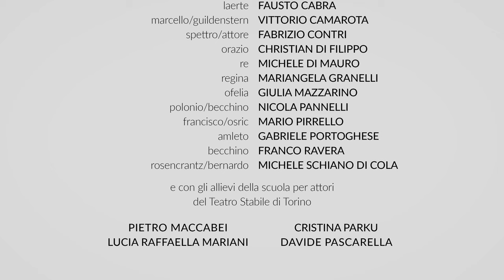What’s up, Amleto? Il making of dello spettacolo // Intervista a Mariangela Granelli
What’s up, Amleto? Il making of dello spettacolo

AMLETO
DI WILLIAM SHAKESPEARE
TRADUZIONE CESARE GARBOLI
CONSULENZA DRAMMATURGICA FAUSTO PARAVIDINO

FAUSTO CABRA - LAERTE
VITTORIO CAMAROTA - MARCELLO / GUILDENSTERN
FABRIZIO CONTRI - SPETTRO / ATTORE
CHRISTIAN DI FILIPPO - ORAZIO
MICHELE DI MAURO - RE
MARIANGELA GRANELLI - REGINA
GIULIA MAZZARINO - OFELIA
NICOLA PANNELLI - POLONIO / BECCHINO
MARIO PIRRELLO - FRANCISCO / OSRIC
GABRIELE PORTOGHESE - AMLETO
FRANCO RAVERA - BECCHINO
MICHELE SCHIANO DI COLA - ROSENCRANTZ / BERNARDO

E CON GLI ALLIEVI DELLA
SCUOLA PER ATTORI DEL TEATRO STABILE DI TORINO
PIETRO MACCABEI, LUCIA RAFFAELLA MARIANI, CRISTINA PARKU, DAVIDE PASCARELLA

debutto in Prima Nazionale
Fonderie Limone di Moncalieri (To)
30 aprile 2019